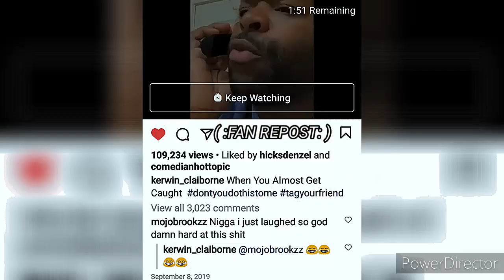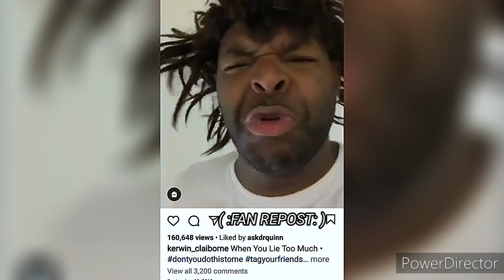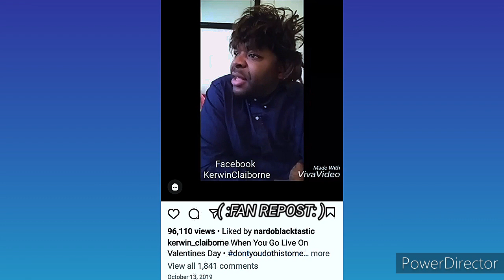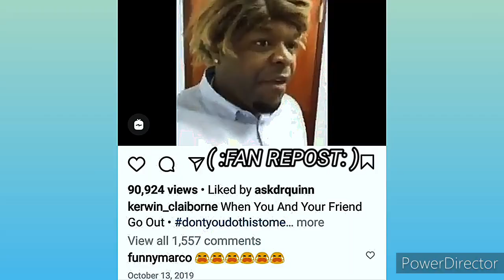KERWIN CLAIBORNE HILARIOUS voiceover SKIT'S👍😂😂 HAPPY EARLY valentinesday TO ALL MY 💃 SUBSCRIBERS